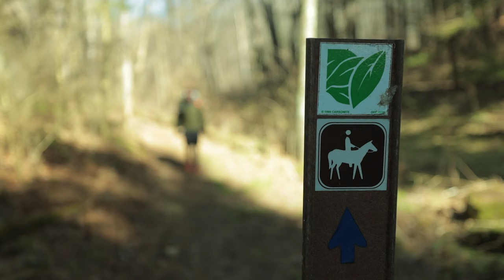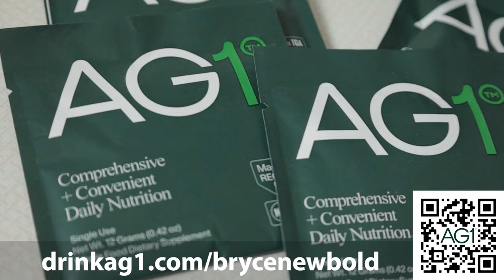Backpacking Alone and Testing NEMO's New Pad!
to get your FREE welcome kit that includes the canister, shaker, a year supply of vitamin d3k2, and 5 extra travel packs of AG1!

*My Go-To GPS Watch*
(Free accessory with code Coros-NEWBOLD)

Other Gear I Use:
Buck Saw Boreal 21*
Buck Saw Sven*
Sleeping Pad Comfort
Tent (Freestanding)
Tent (non-free)
Tent Insert

Video & Audio:
Mixer / Interface